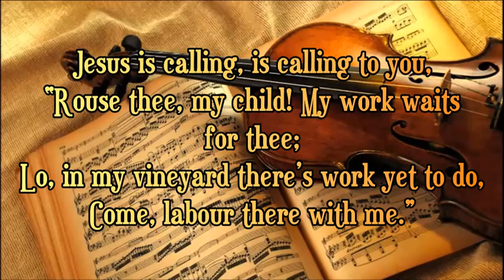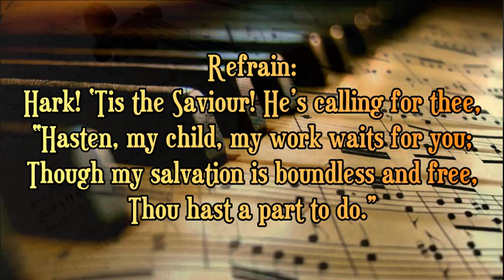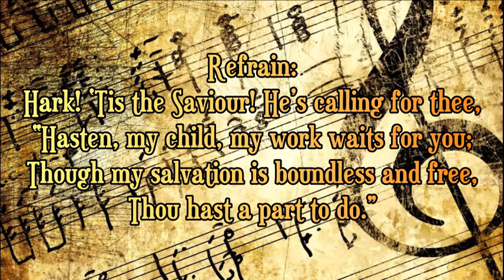The Master's Call - Melody in F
This is a beautiful classical piece which I do not own.  I love when religious lyrics are put to classical pieces.
Melody in F
Author: Elizabeth F. Guptill
Melody: Anton Rubinstein
Arranger: Wilfred Robertson